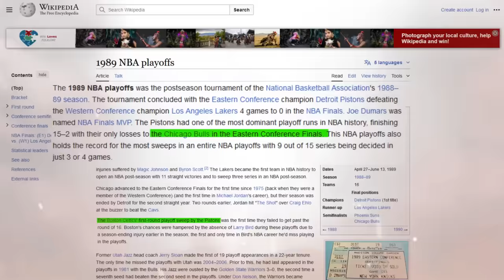The Day Larry Bird Showed Michael Jordan & Scottie Pippen Who Is The Boss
We Are “Players Unlimited - Basketball” & Will Bring You Basketball Movies Every Single Week!